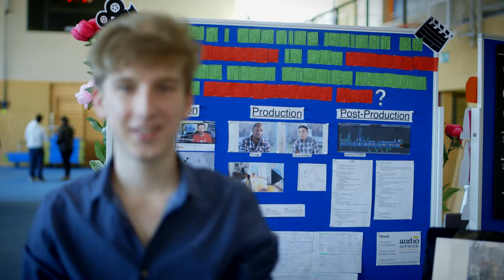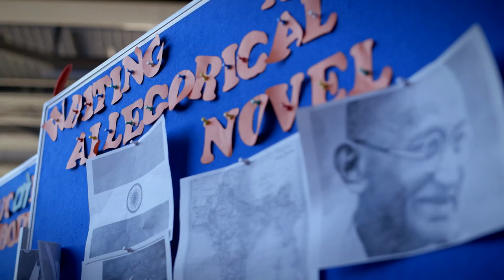Learning at BBIS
Project based learning plays an important role at BBIS. Once a year the Personal Project, an
individual project completed in grade 10, showcases the achievements, skills and interests of the students and the projects they have worked on during the past 6 months.